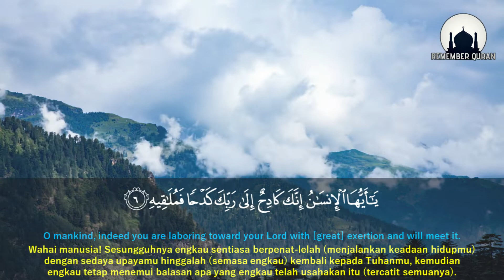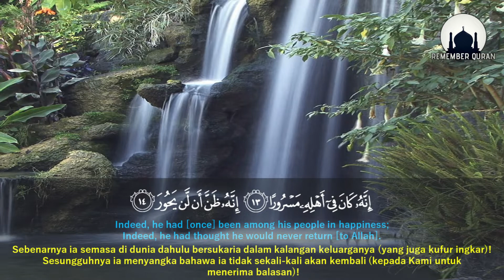Surah Al-Inshiqaq (The Sundering) by MAHIR AL MUAIQLY [Best Surah Quran Recitation]